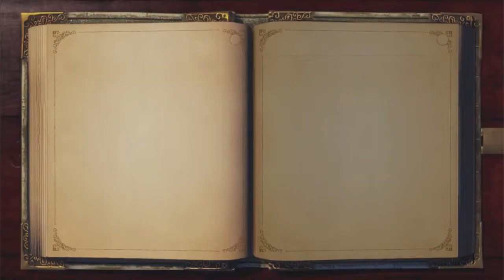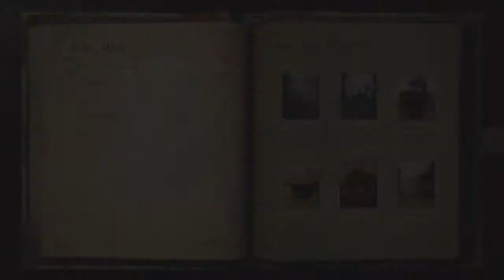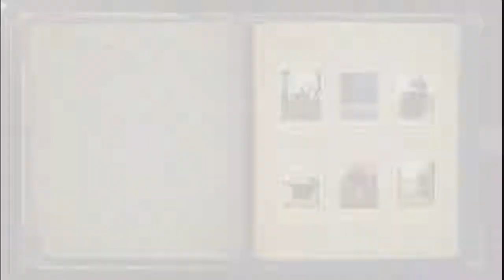Fable Anniversary - Ep.42: Circle of the Dead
The only problem with having a lock to a secret passage guarded by the undead is...

They know how to dig around it.